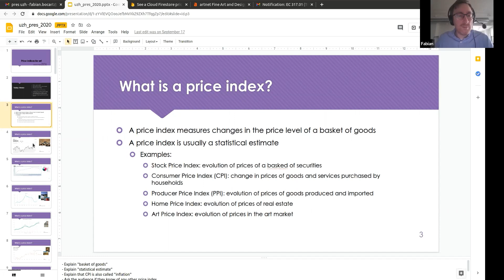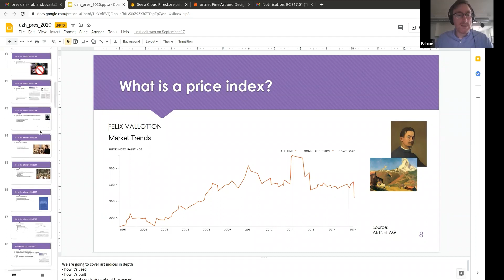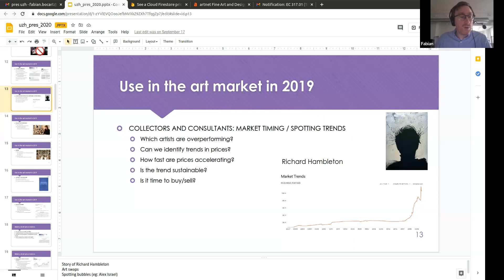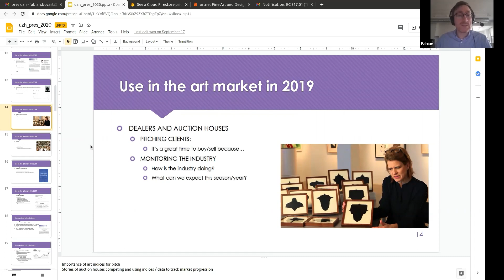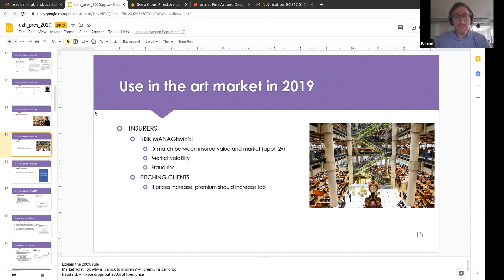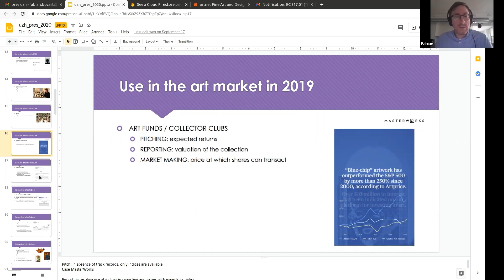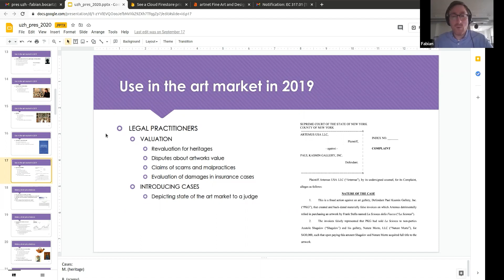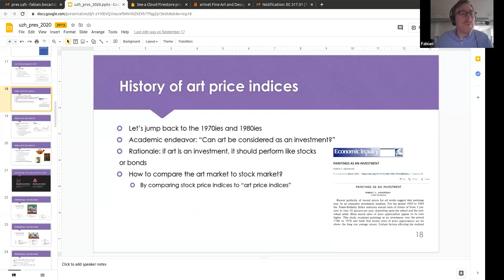Art Finance Fabian 1/3